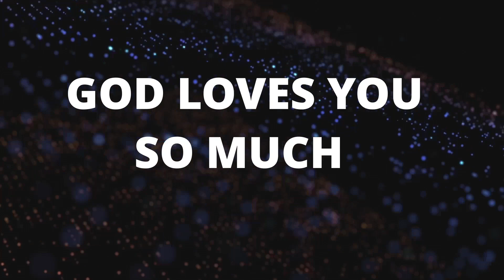Christmas Messages ep7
Messages on Christmas